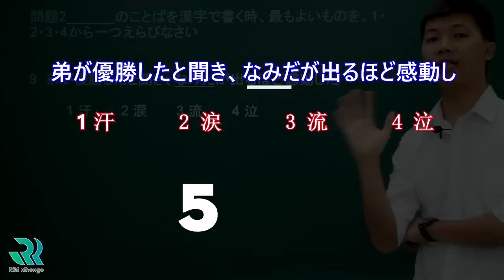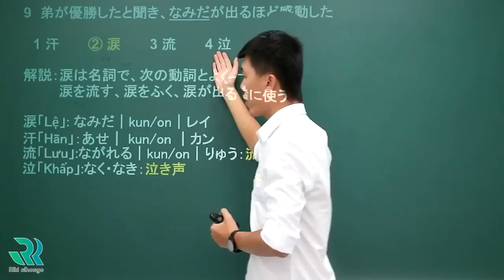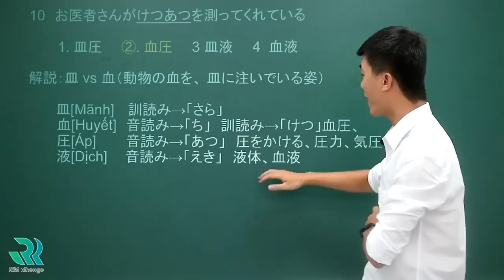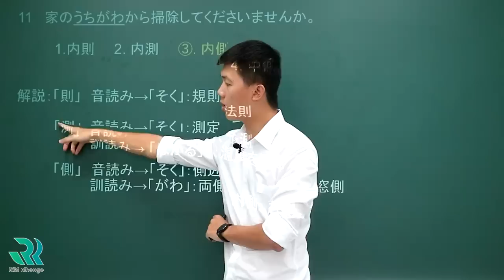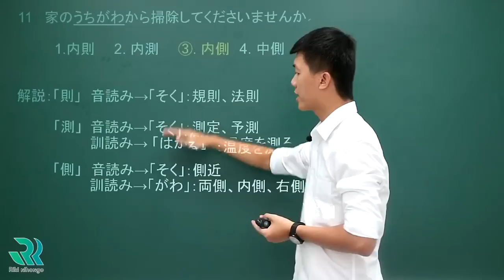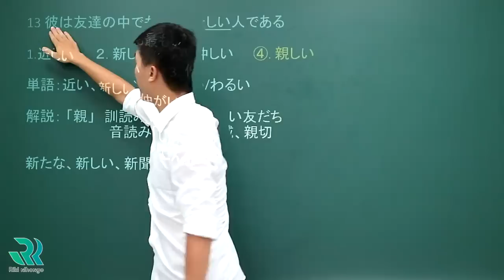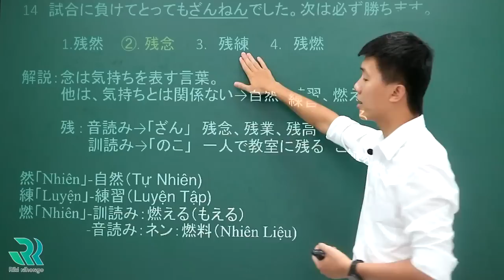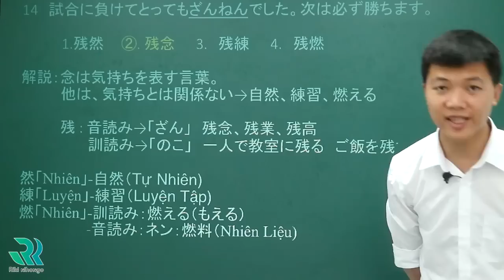Đề Thi Tiếng Nhật N3 JLPT 2018 mẫu.Luyện thi jlpt 2018 (2/5)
Đề Thi Tiếng Nhật N3 JLPT 2018 mẫu.Luyện thi jlpt 2018 (PHẦN 2/5)

Qua quá trình phân tích và nghiên cứu đề thi n3 jlpt từ năm 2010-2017, Riki đã cho ra mắt series 5 video "Dự đoán đề thi tiếng Nhật N3 JLPT năm 2018" với tỷ lệ vào các câu hỏi trong đề thi CAO và chỉ có tại Riki Nihongo.Với phương pháp và mẫu dự đoán đề thi n3 jlpt Riki sẽ giúp các bạn đạt 120 điểm n3 jlpt một cách dễ dàng nhất có thể. Hãy tự tin vào cố gắng chinh phục kì thi n3 jlpt nhé

Từ video này đến thời điểm thi JLPT năm 2018 sẽ có rất rất nhiều video dự đoán đề thi N4, dự đoán đề thi N3, dự đoán đề thi N2,các bạn hãy bấm subcribe để có thể được cập nhật đầy đủ nhé ^^

Riki Nihongo_Trung tâm tiếng Nhật uy tín số 1
Riki nihongo - Trung tâm luyện thi JLPT hàng đầu
Cơ sở 1: Số 8 Trần Đăng Ninh Cầu Giấy
Cơ sở 2: B78, Ngõ 54, Đường Nguyễn Khuyến, Văn Quán Hà Đông
Cơ sở 3: Văn Phòng: B10, Ngõ 57, Nguyễn Khánh Toàn Cầu Giấy
Cơ sở 4: E8 ngõ 181 Nguyễn Lương Bằng ,Hà Nội